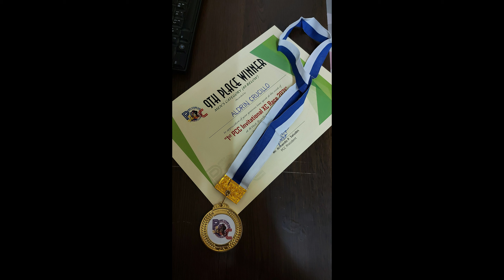bakbakan ng mga baga .paiyakan ng mga tuhod/ Battle Of Top 10 Riader